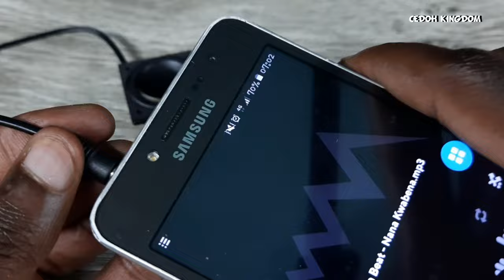Connecting AUX to Speaker Wire